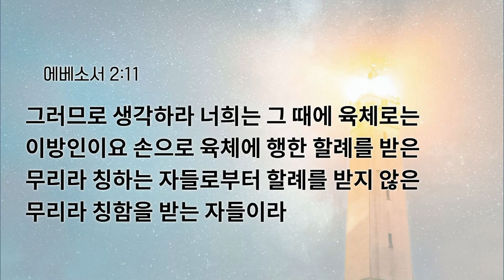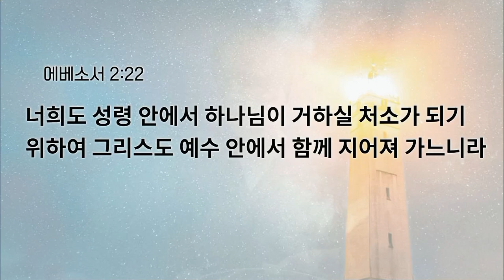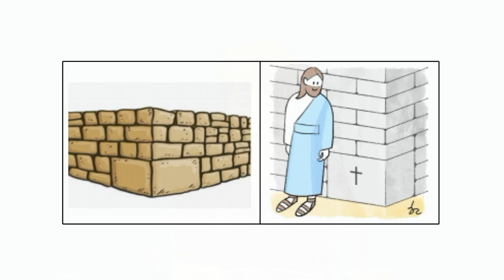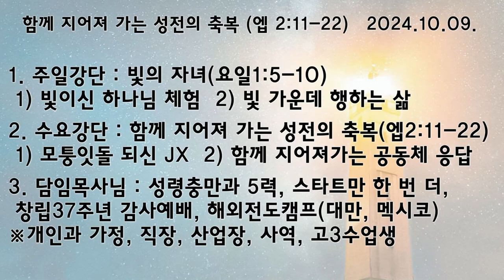[예원교회] 수요예배 - 함께 지어져 가는 성전의 축복 (엡 2:11~22) - 양현식목사 - 2024.10.09.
함께 지어져 가는 성전의 축복 (엡 2:11~22)

2:11 그러므로 생각하라 너희는 그 때에 육체로는 이방인이요 손으로 육체에 행한 할례를 받은 무리라 칭하는 자들로부터 할례를 받지 않은 무리라 칭함을 받는 자들이라
2:12 그 때에 너희는 그리스도 밖에 있었고 이스라엘 나라 밖의 사람이라 약속의 언약들에 대하여는 외인이요 세상에서 소망이 없고 하나님도 없는 자이더니
2:13 이제는 전에 멀리 있던 너희가 그리스도 예수 안에서 그리스도의 피로 가까워졌느니라
2:14 그는 우리의 화평이신지라 둘로 하나를 만드사 원수 된 것 곧 중간에 막힌 담을 자기 육체로 허시고
2:15 법조문으로 된 계명의 율법을 폐하셨으니 이는 이 둘로 자기 안에서 한 새 사람을 지어 화평하게 하시고
2:16 또 십자가로 이 둘을 한 몸으로 하나님과 화목하게 하려 하심이라 원수 된 것을 십자가로 소멸하시고
2:17 또 오셔서 먼 데 있는 너희에게 평안을 전하시고 가까운 데 있는 자들에게 평안을 전하셨으니
2:18 이는 그로 말미암아 우리 둘이 한 성령 안에서 아버지께 나아감을 얻게 하려 하심이라
2:19 그러므로 이제부터 너희는 외인도 아니요 나그네도 아니요 오직 성도들과 동일한 시민이요 하나님의 권속이라
2:20 너희는 사도들과 선지자들의 터 위에 세우심을 입은 자라 그리스도 예수께서 친히 모퉁잇돌이 되셨느니라
2:21 그의 안에서 건물마다 서로 연결하여 주 안에서 성전이 되어 가고
2:22 너희도 성령 안에서 하나님이 거하실 처소가 되기 위하여 그리스도 예수 안에서 함께 지어져 가느니라